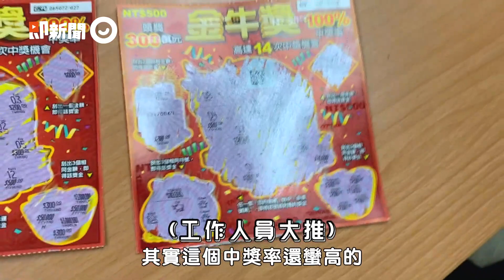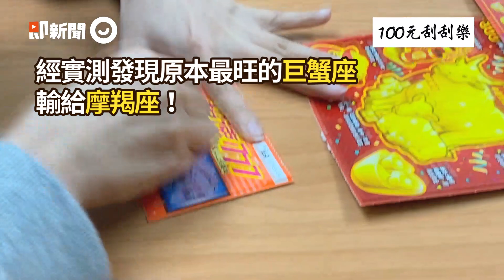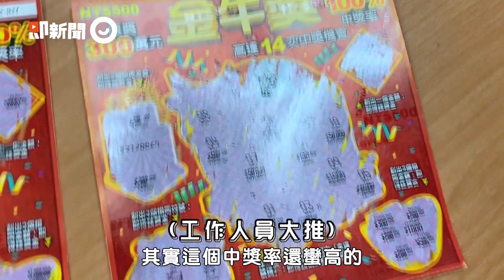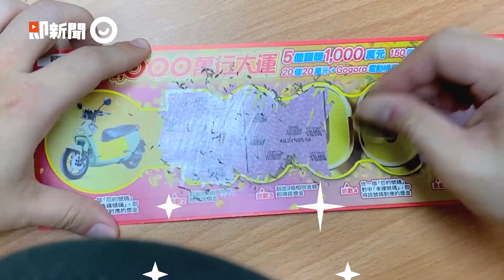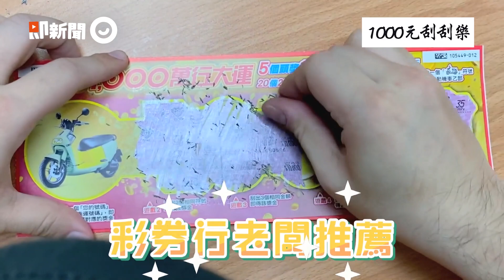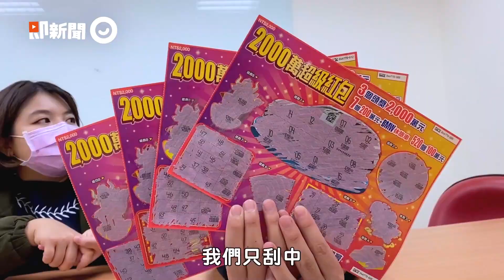摩羯旺翻！ 實測國師星座排行Ｘ4款刮刮樂｜春節｜新年｜手氣